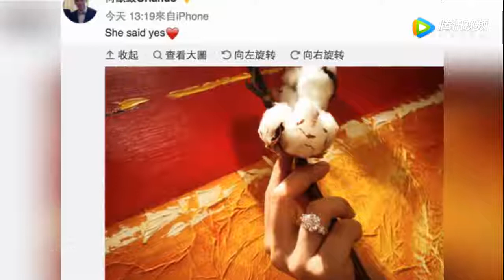赌王儿子何猷启首公开女友照 合影半身似遮孕肚